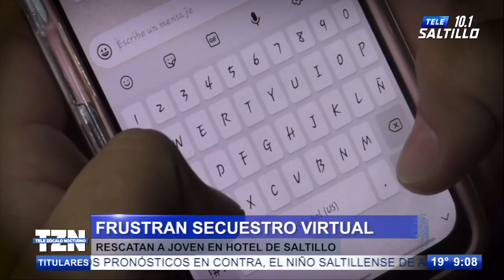Frustran autoridades secuestro virtual; rescatan a joven de un hotel de Saltillo